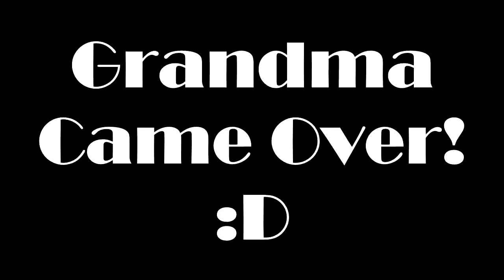Good News!! (6/14/2016)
My day was so made for the rest of the afternoon :) maybe more like that will happen.

I just joined Freedom! and you should too!